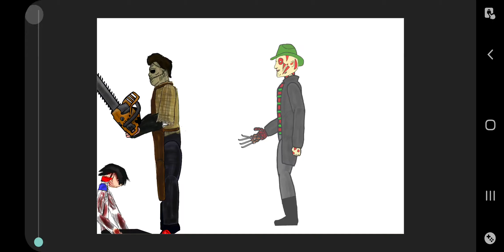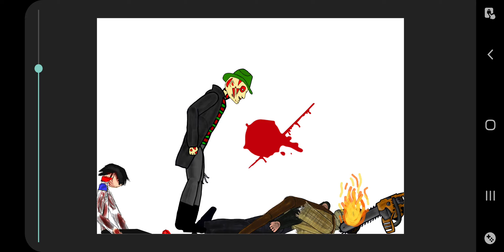Freddy Krueger Vs Leatherface [Texas Chainsaw Vs Nightmare Elm Street]Dc2